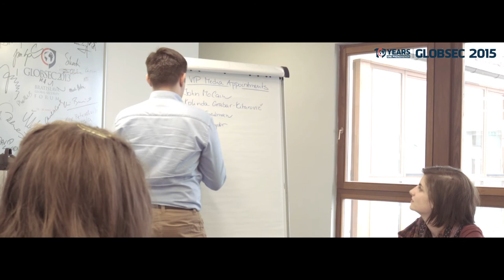Radka Čížová, GLOBSEC Young Leaders' Forum Manager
“I have learned that perfection doesn’t exist and that you can learn new ways how to deal with crisis situations and problems every time you have to face them,” says Radka Čížová who is responsible for the GLOBSEC Young Leaders’ Forum.